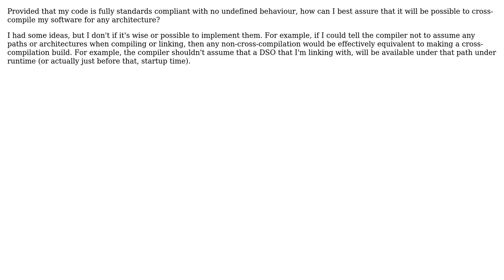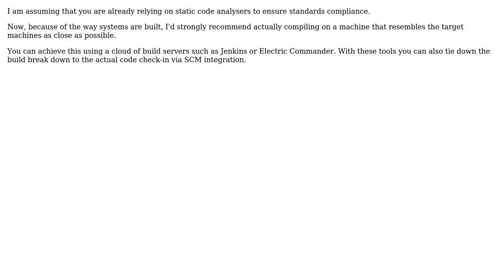Software Engineering: Ensuring reliability of cross-compilation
With thanks & praise to God, and with thanks to the many people who have made this project possible! | Content (except music & images) licensed under CC BY-SA | Music | Images & others | With thanks to user Janus Troelsen user Apoorv and the Stack Exchange Network Trademarks are property of their respective owners. You are responsible for your own actions.